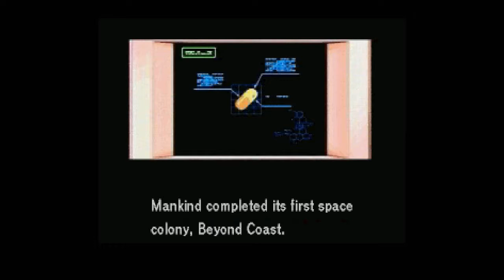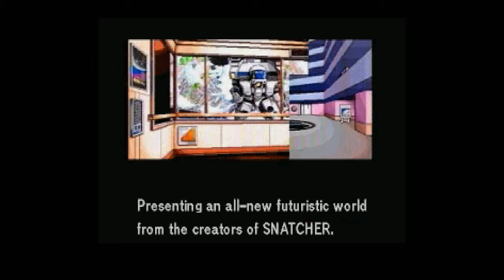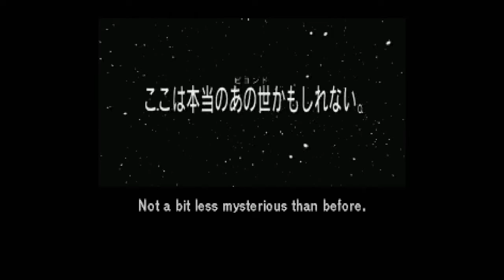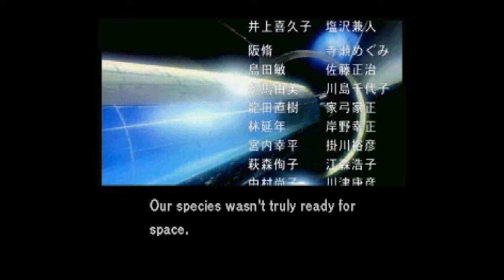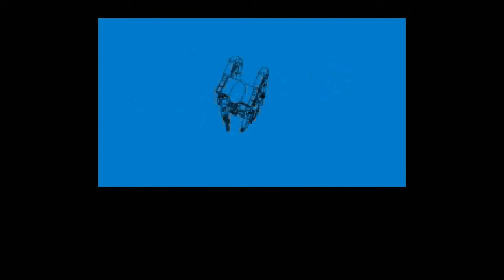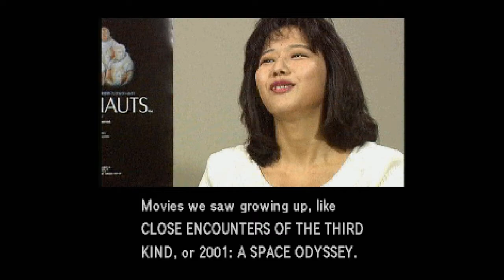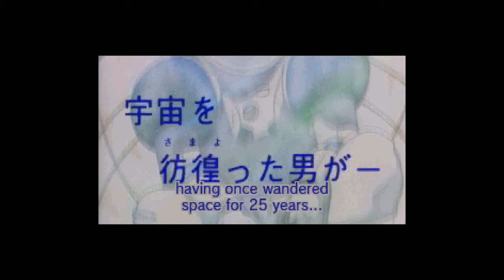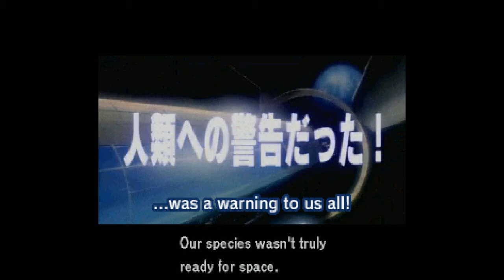Policenauts - Sega Saturn Bonus Content (English Subtitles!)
WARNING: Spoilers for the game. Timestamps below!

Except for the trailer at the end of this video, these show up under "Bonus Features" on the game menu once you've finished the game. All translated into English via subtitles, by the excellent team at Policenauts.net. Enjoy!

0:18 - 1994 Tokyo Toy Show Trailer
1:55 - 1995 Tokyo Toy Show Trailer
4:59 - CG Process
6:25 - Animation Process
8:13 - Kikuko Inoue Interview (voice actor for Karen in Policenauts and Jamie in Snatcher)
17:34 - Sega Saturn Menu Trailer (if you don't press Start on the game menu, this plays. It's unfortunately quite spoilery.)